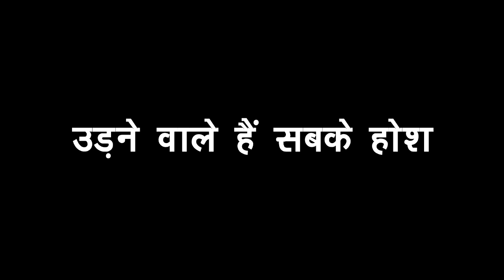GHKKPM: SAI VIRAT की जिंदगी में देने वाली है बच्चे की खुशखबरी दस्तक, दोनों होने वाला है शो में पागल